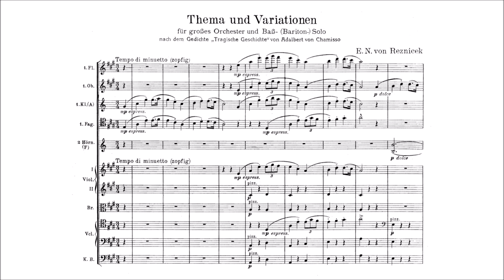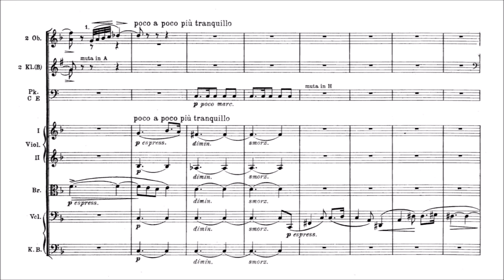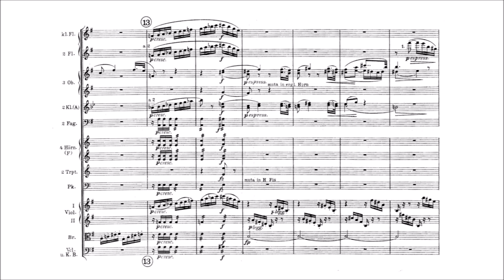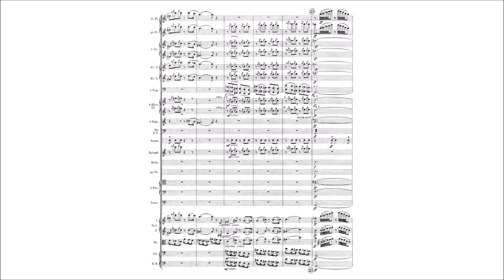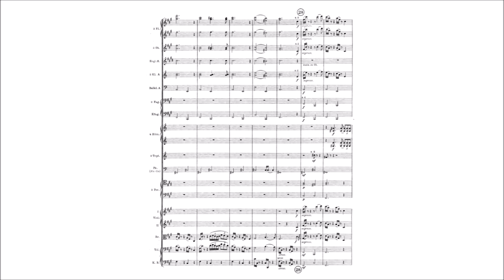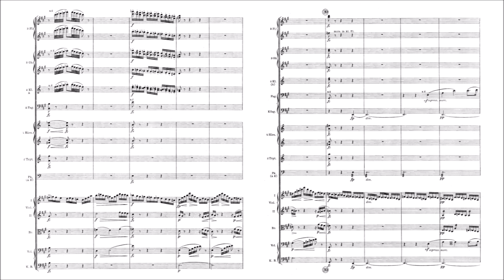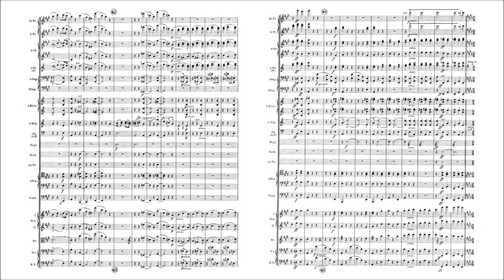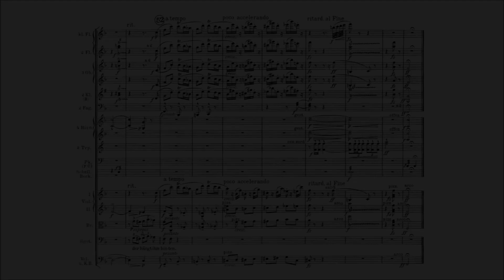Emil von Reznicek – Theme and Variations over Chamisso's "A Tragic Story"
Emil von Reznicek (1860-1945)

Theme and Variations over Chamisso's "A Tragic Story" [Thema und Variationen nach Chamissos "Tragische Geschichte"] (first ed. 1921)

Thema: Tempo di minuetto [00:00]
Var. 1: Allegro a la chasse [00:51]
Var. 2: Andante quasi allegretto [02:10]
Var. 3: Allegro con brio [03:43]
Var. 4: Tempo di notturno [04:43]
Var. 5: Allegro [08:07]
Var. 6: Tempo di marcia funebre [10:51]
Var. 7: Allegretto giocoso [14:35]
Var. 8: Poco animato pesante [16:18]
Var. 9: Allegretto molto moderato quasi Andante [16:50]